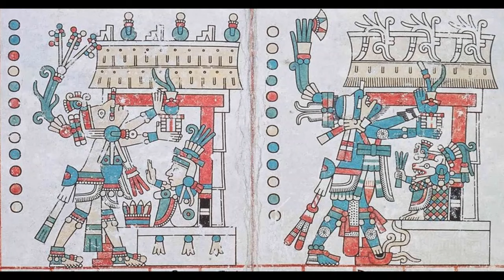Some Lesser-Known Gods of the Aztecs: Mexico Unexplained, Episode 386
Have you heard of Huehueteotl, Centeotl and Nanahuatzin?

Purchase the books, Mexico Unexplained. Mexican Miracles and Mexican Monsters, in hard-copy form or Kindle on Amazon

Buy an autographed copy of the books , Mexico Unexplained, Mexican Miracles and Mexican Monsters,